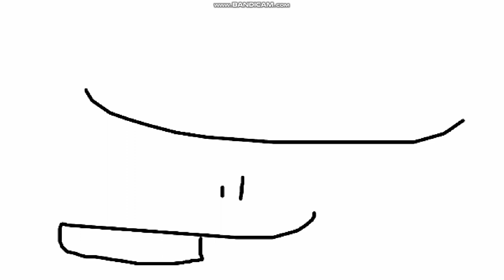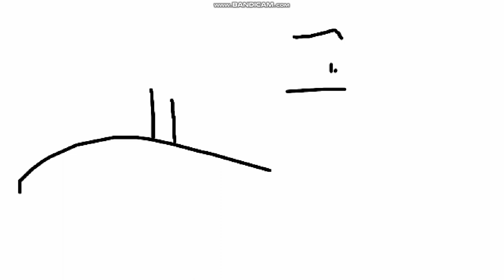Victor y Mariana S1 E10A Robot Cocinero